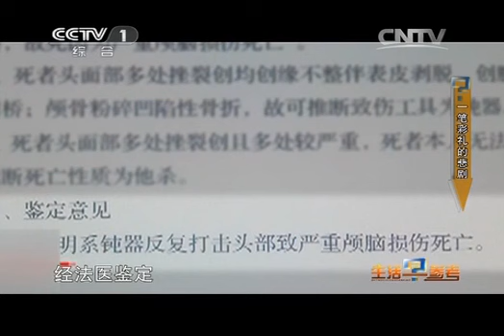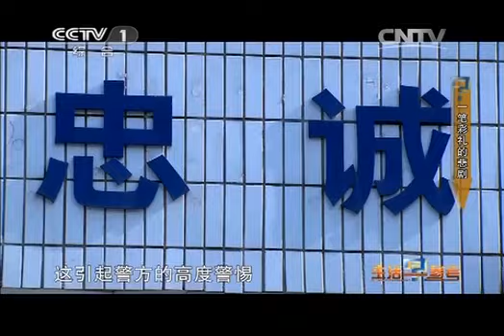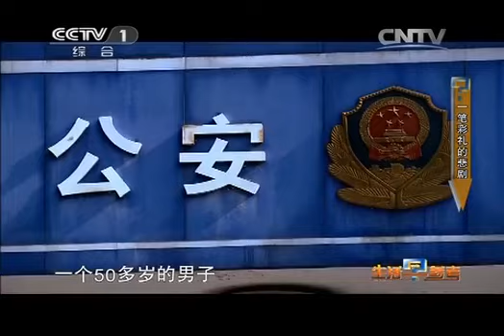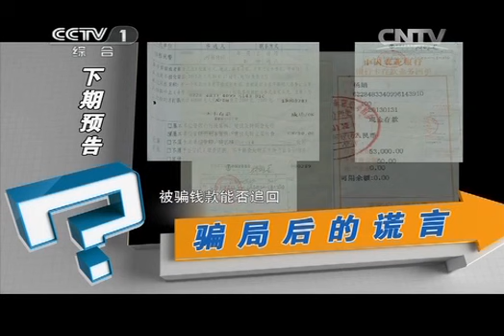生活早参考 《生活早参考》 20131120 一笔彩礼的悲剧